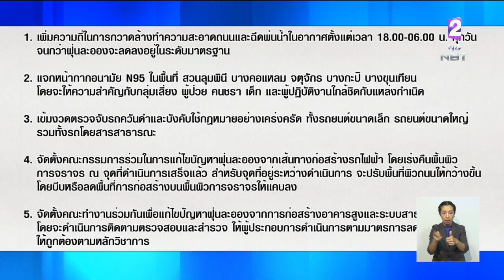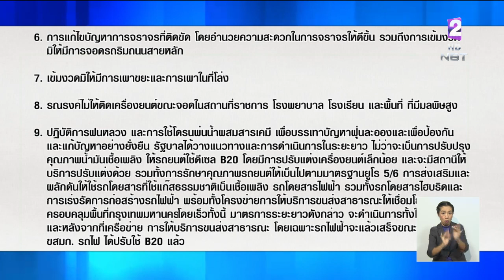'9 มาตรการ'เร่งด่วนแก้ปัญหาฝุ่นละออง PM 2.5 ครอบคลุมเส้นทางก่อสร้างรถไฟฟ้า-อาคาร-สาธารณูปโภค